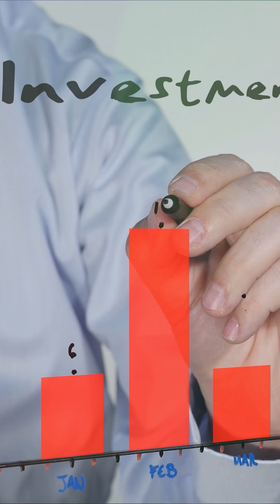Financial Intelligence For A Brighter Future!! By Huzaifa Ali [Urdu/Hindi]